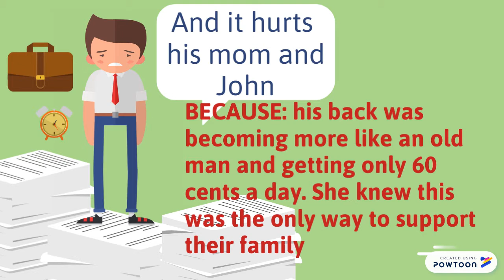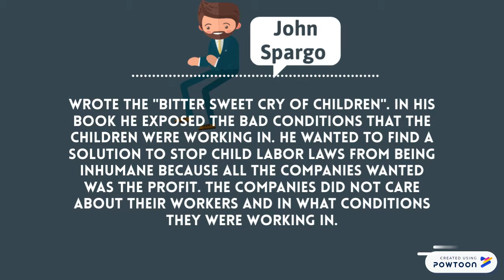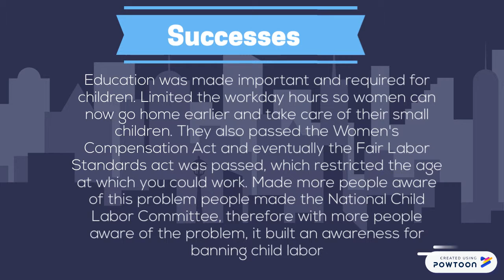"Meet John" Explainer APUSH child